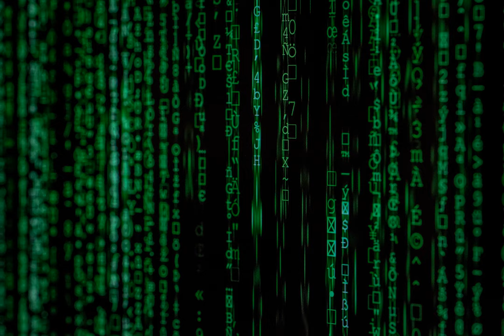cryptography - Difference between MAC(key, msg) and SHA(key